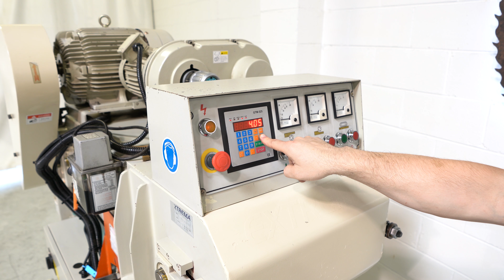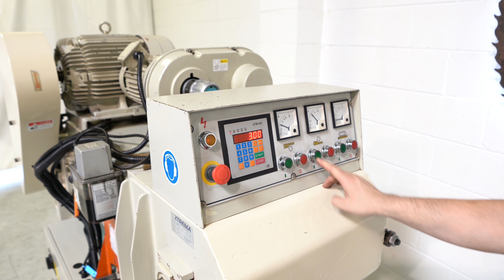EXTREMA 16" EP-216 TOP & BOTTOM PLANER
Please watch and enjoy this full 4K Video showing the machine in it's full detail both mechanically and cosmetically.